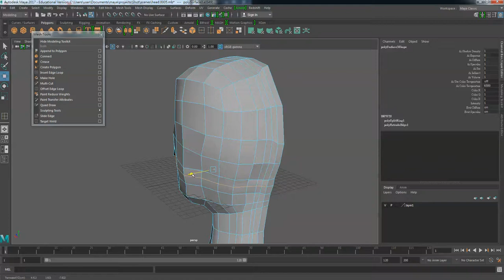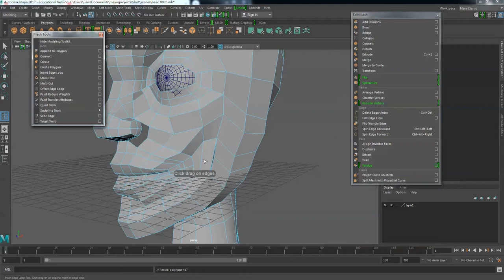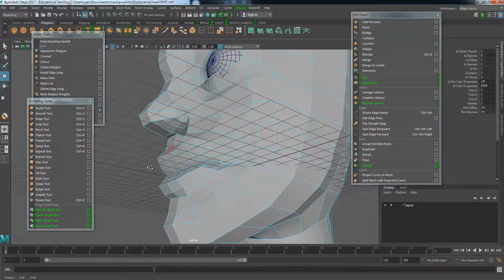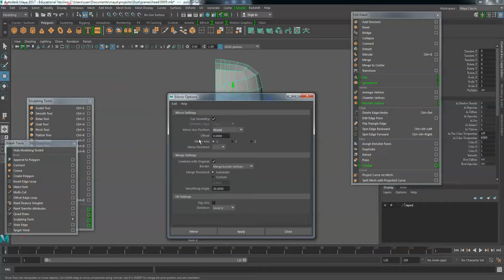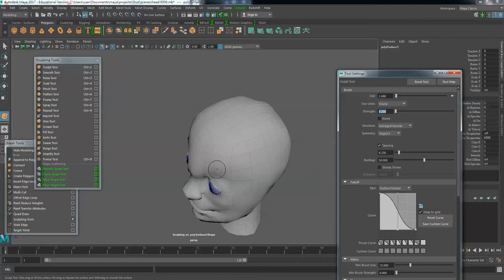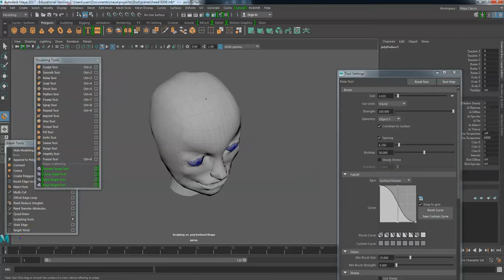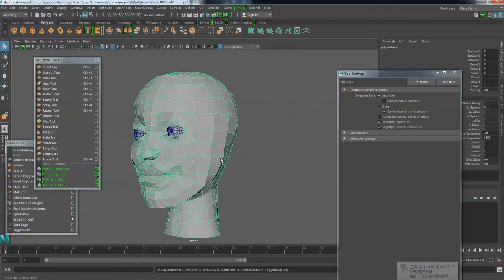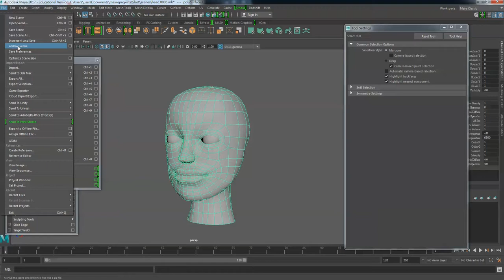Maya Character Modeling Part-11